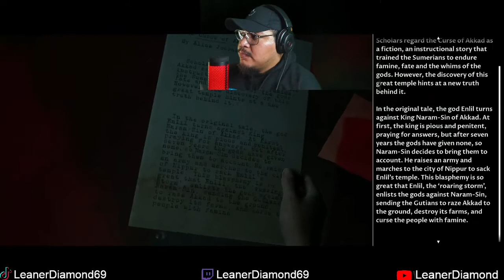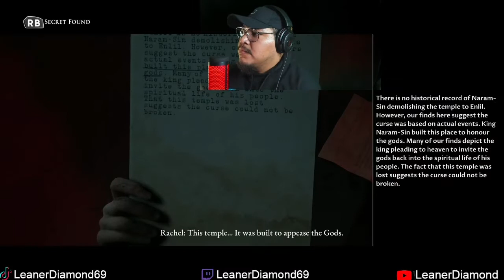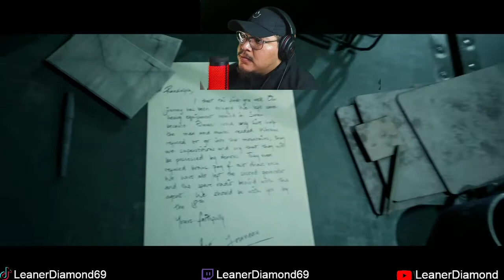TRIED SO HARD TO NOT DO IT! EP 5 HOUSE OF ASHES